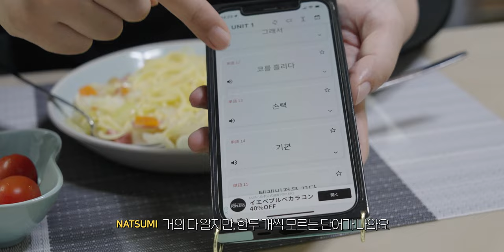[웰뱅피닉스] 최강 포커페이스 히가시우치 나츠미의 일상 VLOG ㅣ 개인큐, 요리, 연습구장, MBTI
경기 때 엄청난 집중력과 흐트러지지 않는
포커페이스를 가진 그녀 히가시우치 나츠미!

하지만 실제로는 귀여운 여자 그 자체…?!

인생에서 첫 VLOG 촬영에 많이 긴장한 모습까지!
어디에서도 볼 수 없었던 그녀의 모습